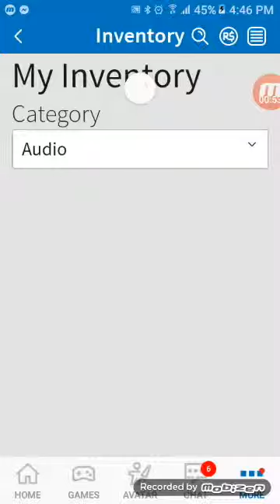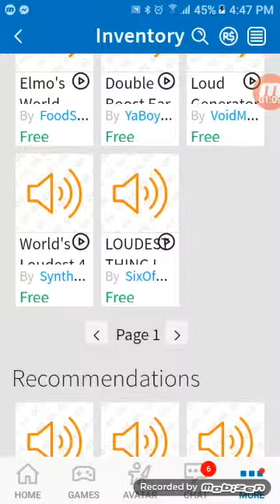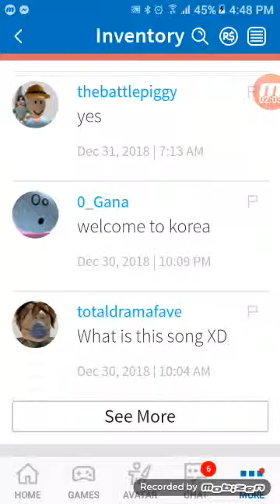Loud Audio Trolling And RIP Korean Very loud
Ear ringing is the most bleeding ears in the planet